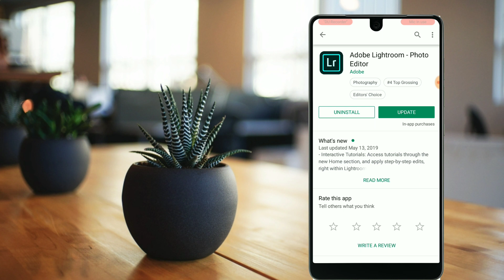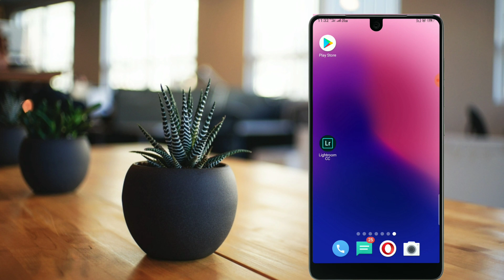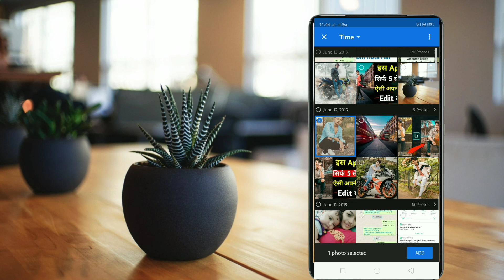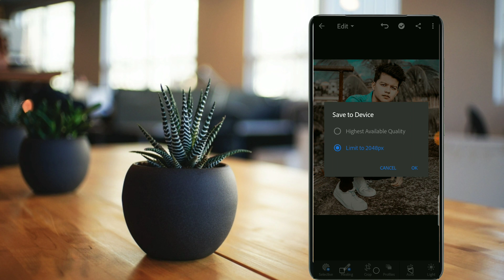Riyaz Photo Edit Kaise Karta Hai || Riyaz Photo Editing Apps || Vijay Mahar Photo Editing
hii
Dosto  iss vidoe mai apko bataya hai riyaz apni photo kaise banate hai aur riyaz photo editing  apps . Riyaz Photo Edit Kaise Karta Hai aur riyaz photo editing app k bare mai bataya hai.